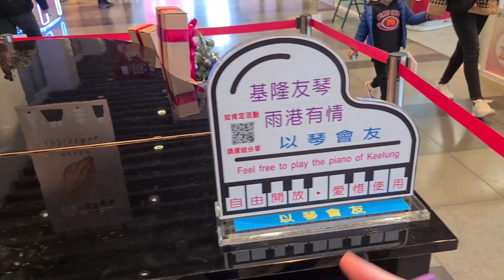George in Taiwan 2022, Day 4 - Keelung City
George is in Taiwan! See Keelung City in the rain as George walks the streets.

George lives in Dubai with his wife and four daughters (all girls!) since 2018.